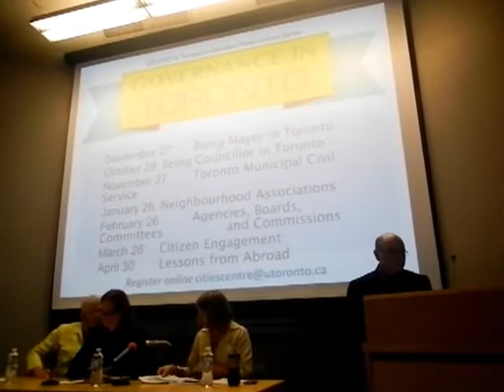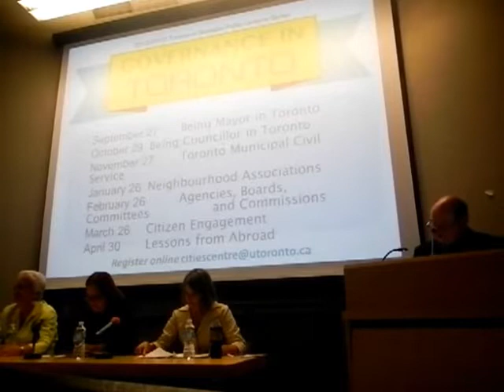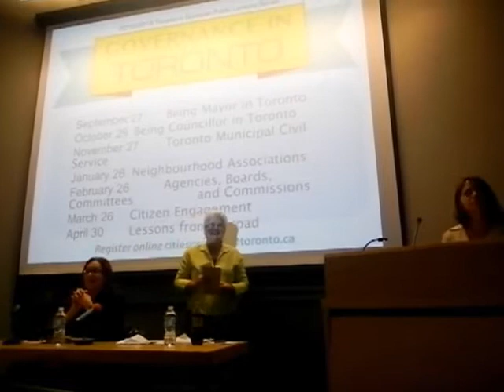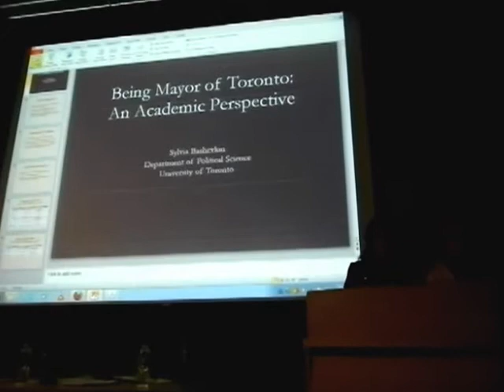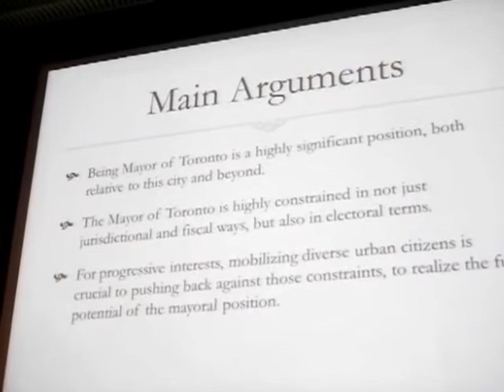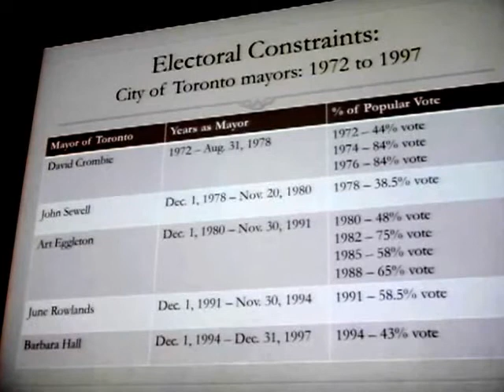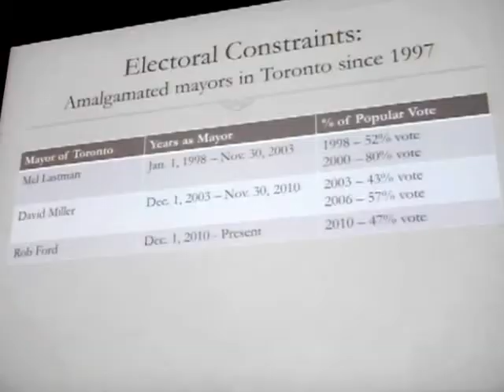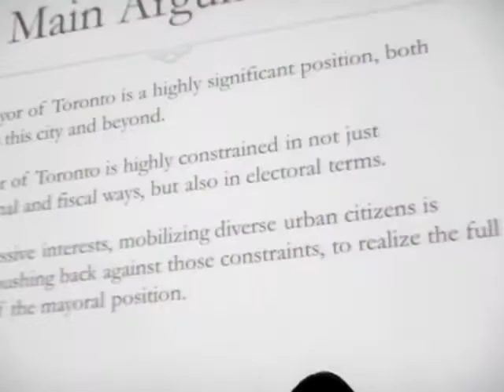HiMY SYeD -- Being Mayor in Toronto Barbara Hall, Sylvia Bashevkin, Cities Centre, September 27 2012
Being Mayor in Toronto

Event date: Thursday, September 27, 2012, from 6:30 PM to 8:30 PM

Location: Daniels Faculty of Architecture, Landscape, and Design, University of Toronto, 230 College Street, Room 103

CITIES CENTRE'S GOVERNANCE IN TORONTO LECTURE SERIES

Speakers:

Barbara Hall, Chief Commissioner, Ontario Human Rights Commission, and former mayor of Toronto, and Sylvia Bashevkin, Professor, Department of Political Science, University of Toronto

Moderator:

Shauna Brail, Director of the Experiential Learning Program and Senior Lecturer, Urban Studies Program, Innis College, University of Toronto

Barbara Hall has more than 40 years of experience as a community worker, lawyer and municipal politician. She served three terms as a Toronto city councillor from 1985 on and as Toronto's mayor from 1994 to 1997. From 1998 to 2002 she headed the Canadian government's National Strategy on Community Safety and Crime Prevention.

She was appointed Chief Commissioner of the Province of Ontario's Human Rights Commission in 2005. She is currently President of the Canadian Association of Statutory Human Rights Agencies (CASHRA), a network that brings together Canada's territorial, provincial and federal human rights agencies to protect, promote and advance human rights across the country.

Ms. Hall has also practised criminal and family law, been a member of the Province of Ontario Health Ministry's Health Results Team, and lectured nationally and internationally on urban and social issues. She has extensive experience on non-profit boards and committees, and has a strong record of bringing diverse groups together to build safe and strong communities.

Sylvia Bashevkin served in 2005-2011 as Principal of University College in the University of Toronto. She is a professor in the Department of Political Science at the University of Toronto. Best known for her research contributions in the field of women and politics, Bashevkin served in 1993-4 as President of the Canadian Political Science Association and in 2003-4 as President of the Women and Politics Research Section of the American Political Science Association. She is a senior fellow of Massey College in the University of Toronto, and a fellow of the Royal Society of Canada.

Sylvia Bashevkin is the author of Women, Power, Politics: The Hidden Story of Canada's Unfinished Democracy (Oxford University Press, 2009), Tales of Two Cities: Women and Municipal Restructuring in London and Toronto (UBC Press, 2006); Welfare Hot Buttons: Women, Work and Social Policy Reform (University of Toronto Press and University of Pittsburgh Press, 2002); Women on the Defensive: Living Through Conservative Times (University of Chicago Press and University of Toronto Press, 1998); Toeing the Lines: Women and Party Politics in English Canada (2nd ed., Oxford University Press, 1993); True Patriot Love: The Politics of Canadian Nationalism (Oxford University Press, 1991); and Toeing the Lines: Women and Party Politics in English Canada (University of Toronto Press, 1985), as well as numerous journal articles and chapters in books.